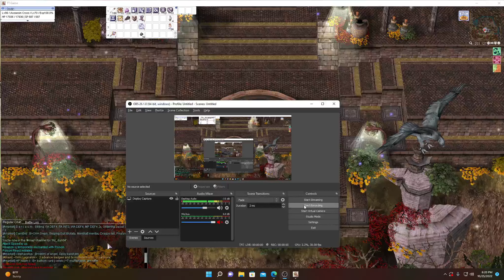Talon Tales Assassin Cross VS Lhz4!